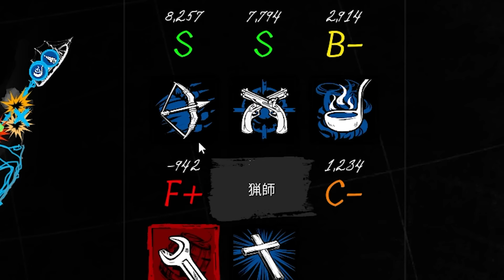まさかの人狼4.5人 どるぴんのハニートラップの威力がヤバすぎた - Dread Hunger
編集：研修中YM